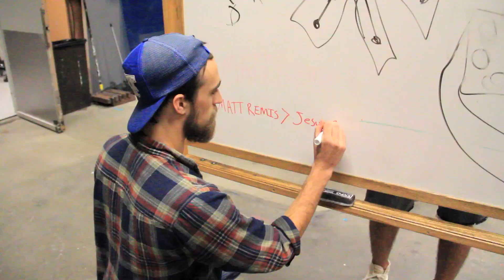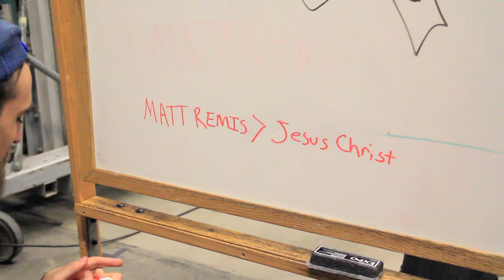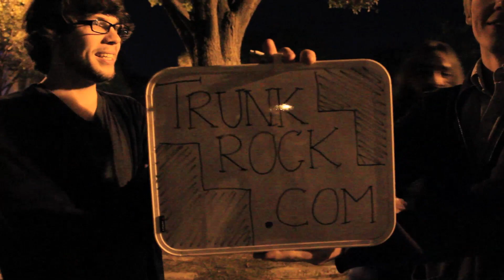Don't Upset The Bear - Behind the Scenes @ TNL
Don't Upset the Bear behind the scenes of their recent show at Hofstra University.